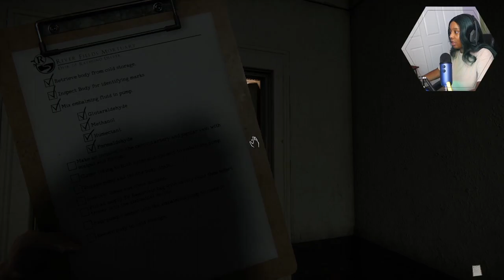Surviving the Nightmare: The Mortuary Assistant vs. The DEMON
The Mortuary assistant is the SCARIEST Game Ive ever played to this date

LETS GET THE LBCREW TO 10 THOUSAND TOGETHER!

JUSTMELB AGAIN

SEND ME SOMETHING ! TO OPEN ON STREAM ⬇️⬇️⬇️

10001 Camino Media
Unit 20981
United States